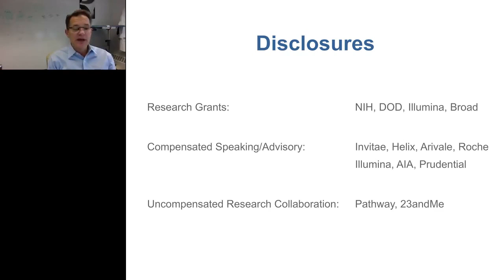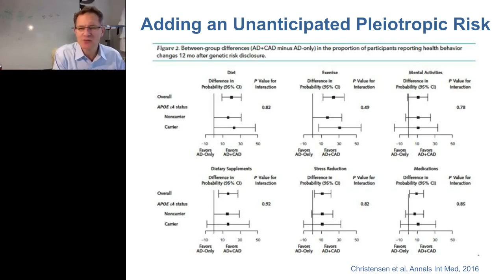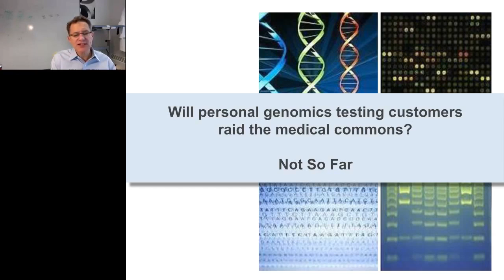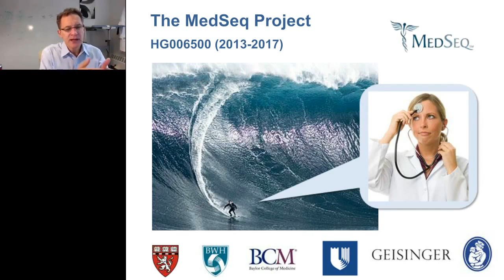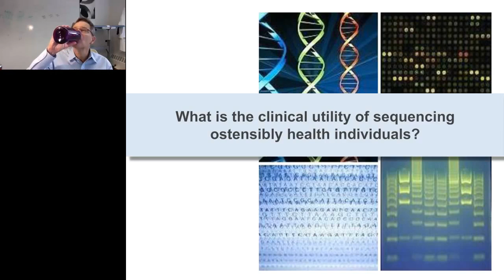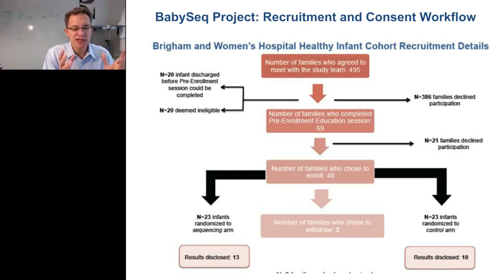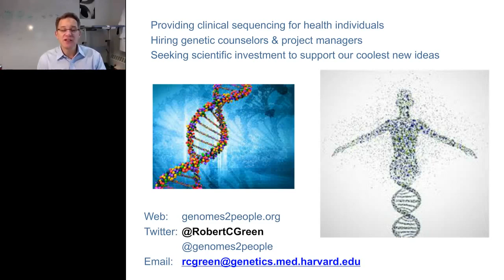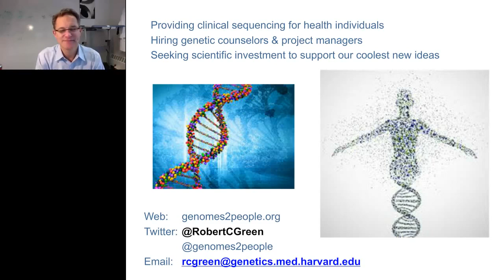On the Path to Genomic Medicine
The Genomes2People (G2P) Research Program in Translational Genomics and Health Outcomes is creating a deep body of knowledge on the medical, behavioral and economic implications of genomic analysis and helping to set the stage for the use of genomic information in promoting health, preventing or mitigating disease, and reducing healthcare costs.

In this video, Dr. Robert C. Green summarizes the G2P Research Program that for 15 years has focused on the collection of clinical outcomes data using multiple modalities, including randomized controlled trials (RCT), surveys, demonstration projects and other methodologies.

Specifically, viewers will learn about the key research studies and results that are tracking medical, behavioral and economic outcomes associated with evolving applications of genetic and genomic testing, including the PGen Study of consumer genetic testing; the MedSeq Project, a RCT exploring the integration of genome sequencing (GS) into the clinical care of healthy adults and adults with cardiomyopathy; the BabySeq Project, a RCT investigating the use of GS in screening healthy and sick infants for childhood risks and newborn illness; and the PeopleSeq Consortium, a longitudinal survey of ostensibly healthy cohorts that have received GS results.